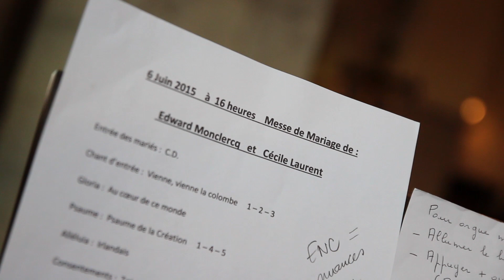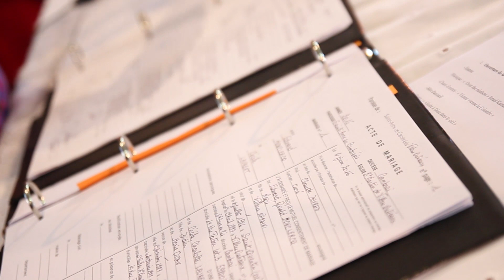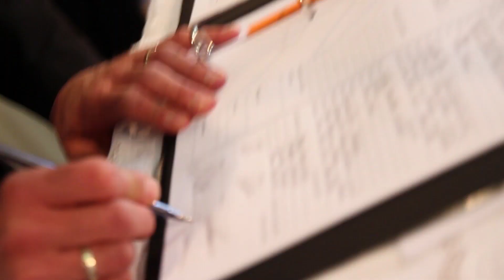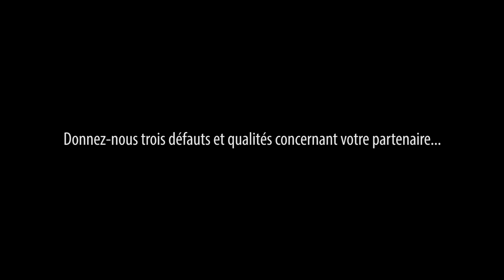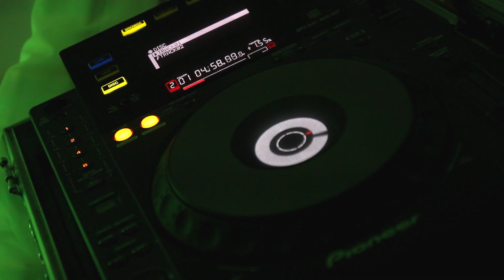Pour La Vie